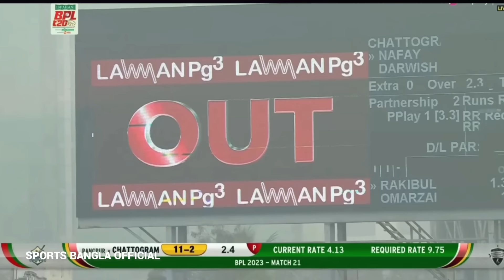এ কেমন আউট?ব্যাটম্যানকে দাঁড়ানোর সুযোগ না দিয়েই চালাকি করে উইকেট নিলেন সোহান| bpl 2023